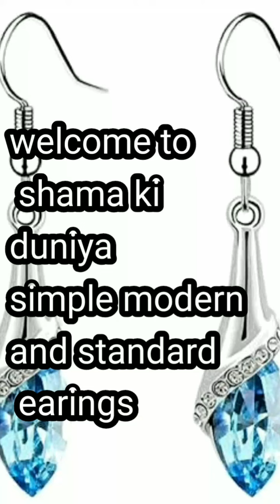Simple modern and standard earings 💕💝💗